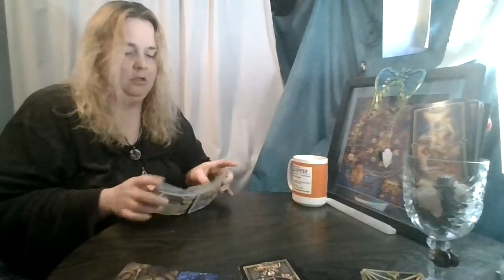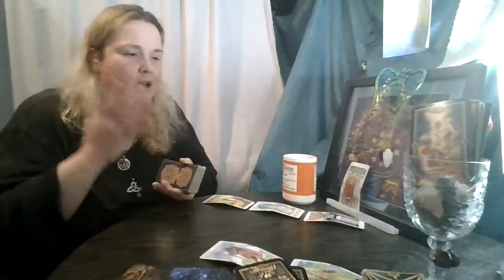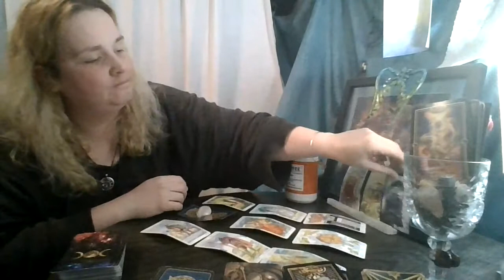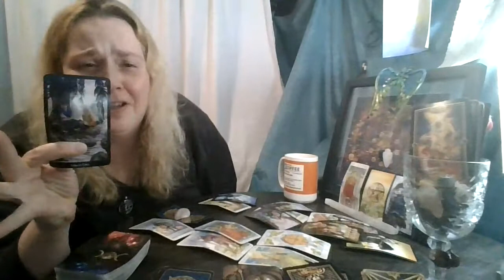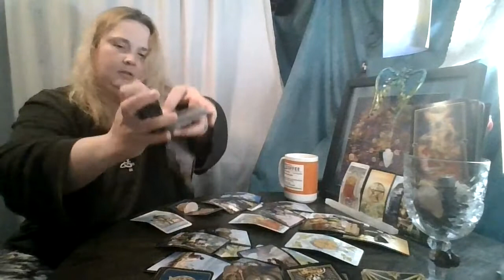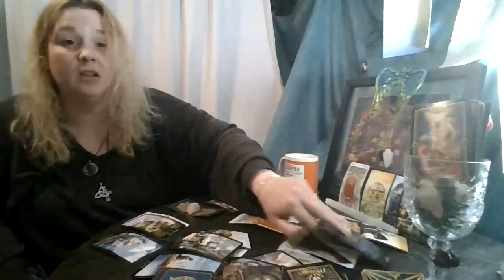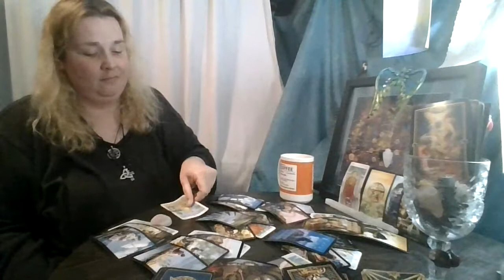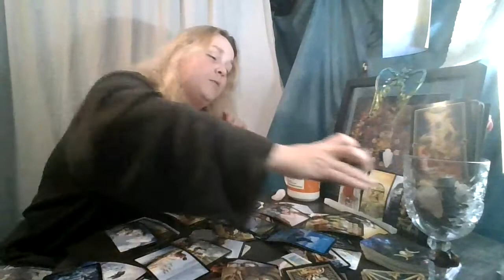Gemini March 2021: They need more time...